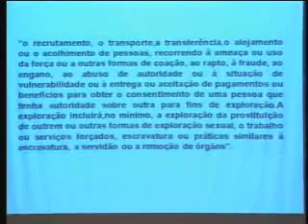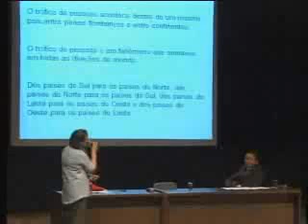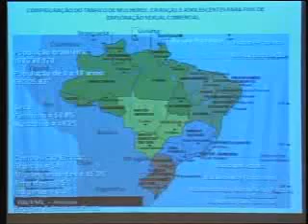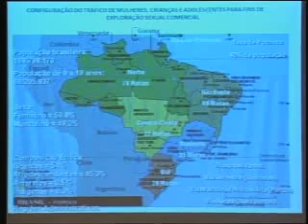Palestra Tráfico Humano Parte 8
Palestra realizada na UNIP pela Priscila Siqueira que nos faz refletir muito sobre este assunto que infelizmente com tanta tecnologia que temos hoje ainda existem pessoas passando fome, família vendendo seus filhos e ainda ouvimos dizer em tráfico Humano.
Que país é esse ?